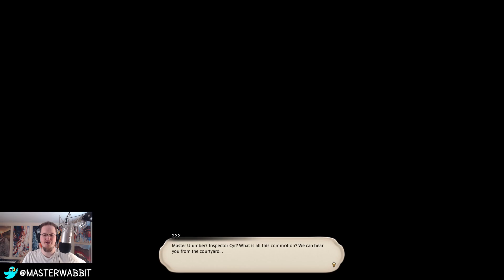Heavensward Hildibrand Quests (#2) - Gigi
We find a mysterious Mammet in the snow. What could he possibly be?
Or she be, for that matter.

Want to join me live? I'm streaming my games on Twitch, whichever ones I want to play, and having a good time!